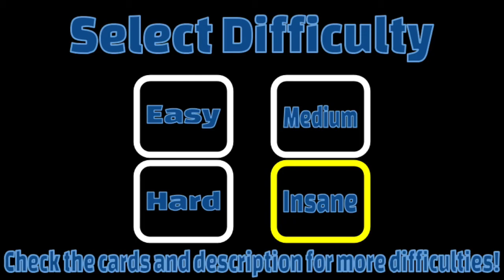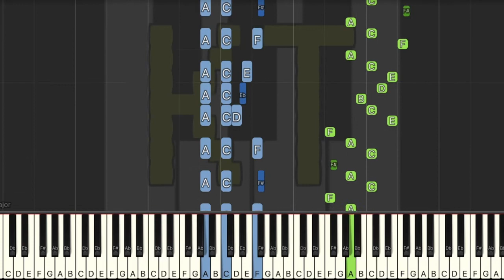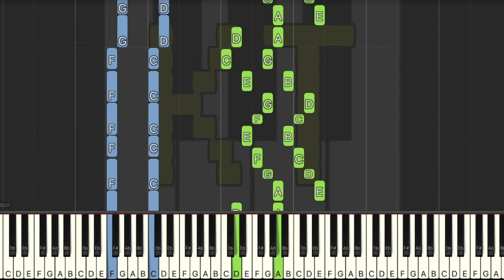Decisive Battle from Final Fantasy VI Piano Collections - Insane Mode [Piano Tutorial] (Synthesia)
🎹  Let’s Connect! 🎹

Original song by from Final Fantasy VI by Nobuo Uematsu. This tutorial is based on an arrangement by w77cf87b3f3yg1. Check them out on MuseScore!! :D